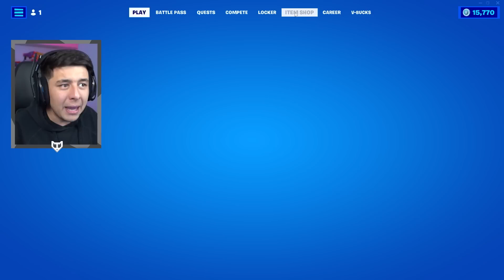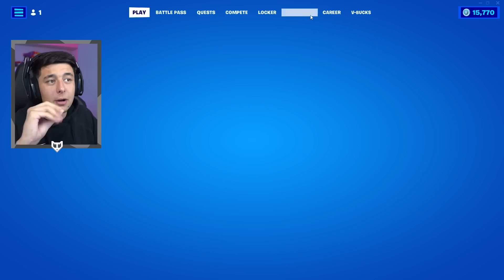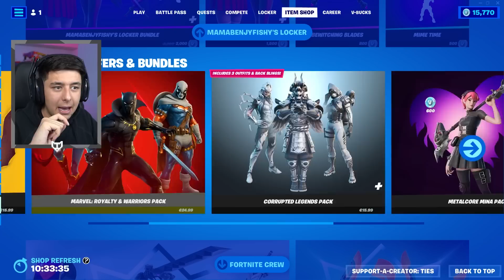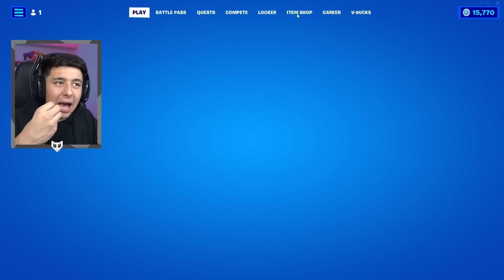GRATIS STARTER PACK voor IEDEREEN in Fortnite 😱